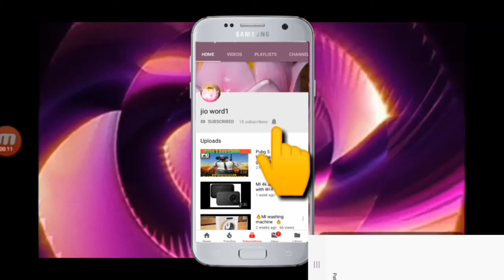कहीं भी collar का मजा । mini fan | USB fan| recharable fan